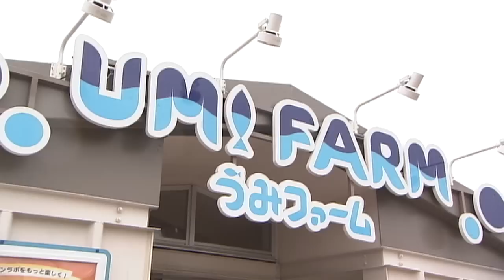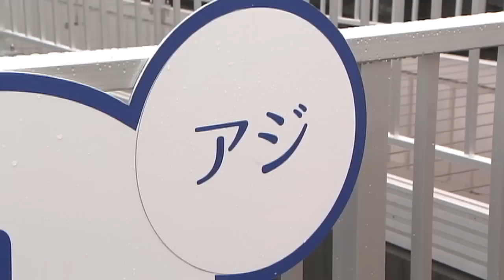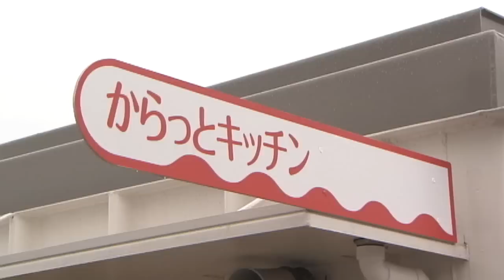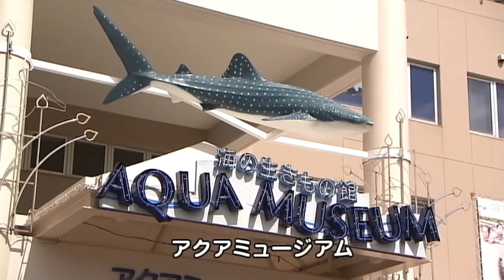【DokiDoki釣リゴコロ！】#001 釣りにいこうよ